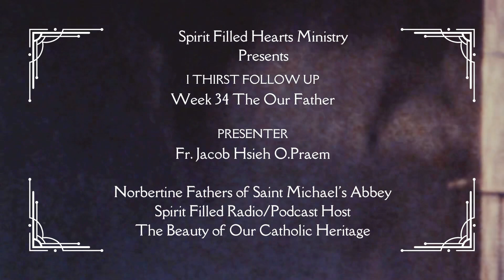I Thirst Follow Up The Our Father Fr. Jacob Hsieh Week 34